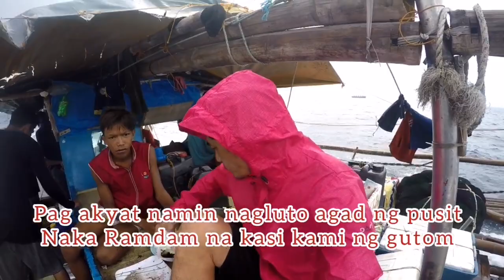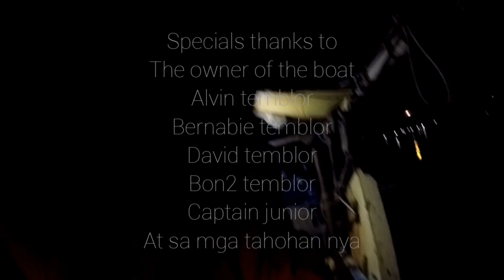Buhay mandaragat // paraan ng paghuli ng isda // hinigaran fishing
Salamat sa magandang panahon.. Masinaw na tubig